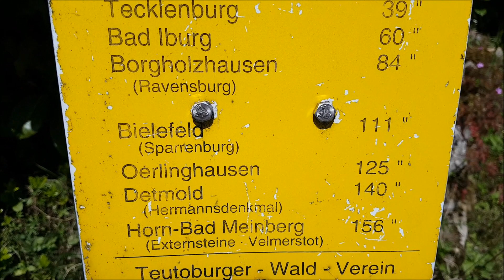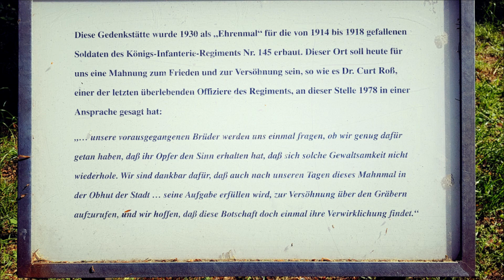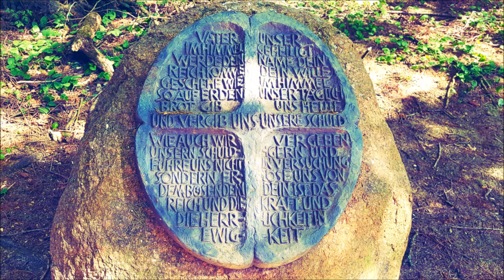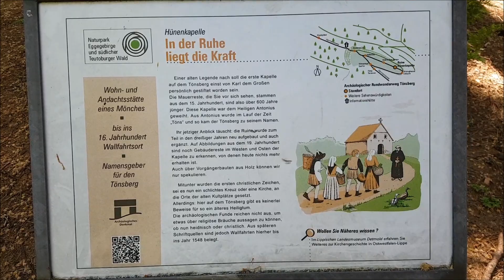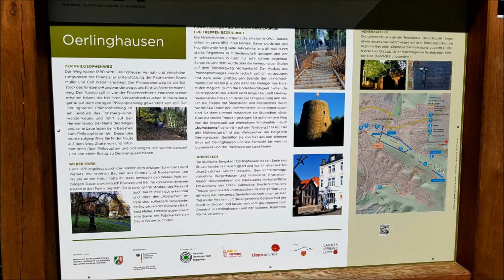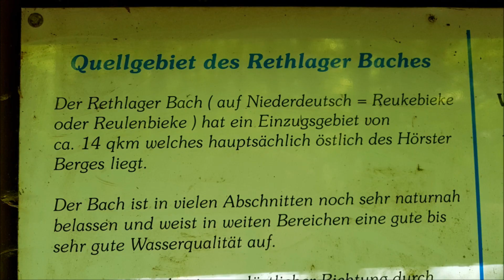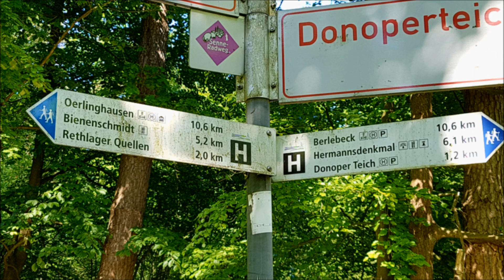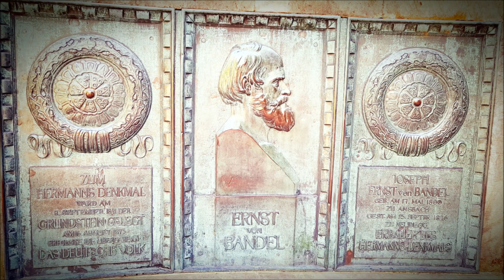Hermannsweg - Hermannshöhen (Etappe 8 Oerlinghausen - Hermannsdenkmal)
Diese Wanderetappe führt uns zum Namensgeber des legendären Fernwanderweges: dem Hermannsdenkmal bei Detmold. Aus dem Herzen des Bergstädtchens Oerlinghausen geht es auf dem Kammweg vorbei an den Rethlager Quellen, den Donoper Teichen und dem Hiddeser Bent. Bevor sich der Cheruskerfürst die Ehre gibt fordert der Aufstieg im letzten Wanderabschnitt dann noch einmal so richtig unsere Waden.

Nach dem Start im Zentrum von Oerlinghausen wandern Sie auf dem Hermannsweg stadtauswärts. Gleich zu Beginn der Etappe treffen Sie dabei auf die von Einheimischen liebevoll genannte "Kumsttonne", einem alten Windmühlenstumpf. Dieses weithin sichtbare Wahrzeichen Oerlinghausens steht auf dem Tönsberg (334 m über NN). Die Mühle aus dem Jahr 1753 verlor bei einem Sturm die Flügel und blieb in diesem Zustand auf dem Berg stehen.

Weiter führt Sie der Hermannsweg vorbei an einer imposanten Gedenkstätte, die 1930 als "Ehrenmal" für die von 1914 bis 1918 gefallenen Soldaten des Königs-Infanterie-Regiments Nr. 145 erbaut wurde. Heute soll das Ehrenmal zu Frieden und Versöhnung mahnen. In der Nähe des im Jahr 1928 erbauten Denkmals wanderte schon der bekannte Heimatdichter Hermann Löns. In der Geschichte von "Frau Einsamkeit" berschreibt er seine Wegstrecke wie folgt:
"So wanderte ich von Bielefeld über sonnige Höhen nach Oerlinghausen, dort stieg ich bergan, ging an der Hünenkapelle auf den Tönsberg vorüber, wanderte durch Buchenwald, enkeltiefen Treibsand, bis sie vor mir lag, die herbe Senne."

Unterhalb des Hörster Berges kommen Sie zu den Rethlager Quellen, die ganzjährig sehr kaltes Wasser führen. Diese typischen Karstquellen treten am Nordhang des Teutoburger Waldes am Rande der Dörenschlucht aus. Die Quellen liegen in einer bis zu 20 m tiefen Quellschlucht. Wie alle Karstquellen haben auch die Rethlager Quellen eine Schüttung, die in Abhängigkeit vom Regenfall starken Schwankungen unterliegt. Talabwärts mündet das Wasser in die Werre.

Der nächste interessante Punkt an der Strecke ist der Donoper Teich. Der Teich und das umliegende Gebiet wurde 1950 gemeinsam mit dem Hiddeser Bent unter Schutz gestellt.

Jetzt geht es in den Endspurt der heutigen Etappe: Sie erreichen bald das Hermannsdenkmal. Das wohl bekannteste Ausflugsziel des Teutoburger Waldes liegt auf der 356m hohen Grotenburg in Hiddesen, einem südwestlich gelegenen Ortsteil Detmolds. Weit überragt die Figur die Landschaft. Es wurde zur Erinnerung an die "Schlacht im Teutoburger Wald" erbaut, mit der Hermann der Cherusker ein weiteres Vordringen der Römer verhinderte.